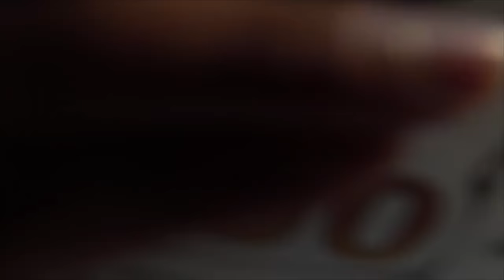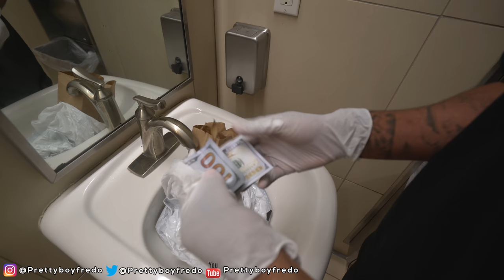Blasting INAPPROPRIATE Songs in the Library PRANK!! PART 2 !!!